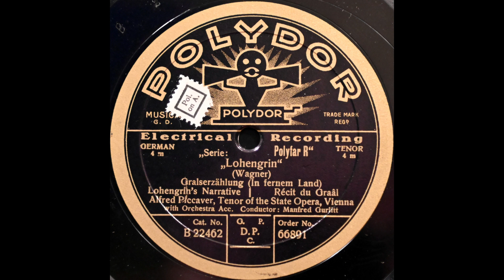In fernem Land (Alfred Piccaver)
Alfred Piccaver sings "In fernem Land" from "Lohengrin" on Polydor 66891, recorded in 1929.